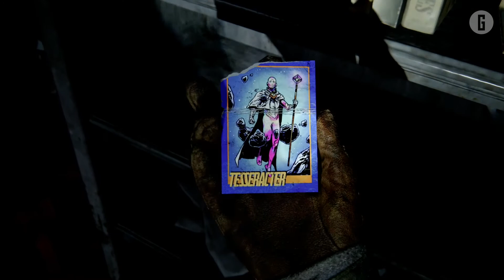The Last of Us: Part II Gameplay — The First Hour 🕐 [No commentary]